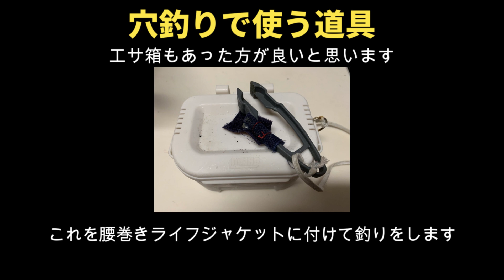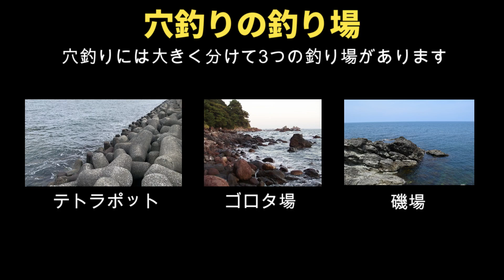【5分で解説 初心者向け穴釣り入門】道具の準備、道具の使い方、ポイントなどを解説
穴釣りを始める方のための初心者講座です。
音声は無いので、映像だけでもご覧いただけます。

皆さんの穴釣りの参考にしてくださいね。

■チャプター
00:00 オープニング
00:19 穴釣りの道具
00:46 穴釣りの準備
01:38 穴釣りの釣り場
02:19 穴釣りの釣り方
03:53 根掛かりについて
05:04 エンディング

【2022/2/26　内房テトラの魚の活性が戻ってきた！？　春を感じる陽気にアタリ頻発！23cmもゲット】

【2022/2/19の内房穴釣り動画】

【内房テトラ釣行2022/3/19(土)】内房テトラで穴釣り。久しぶりの大潮でアタリ連発！？

【竿】プロマリン極光テトラ110H、万能テトラ90
【ブラクリ】自作（オモリ3号+伊勢尻10号）
【エサ】スーパーで買ったヤリイカを短冊切り

プロマリン極光テトラ110H　2022/3/28現在で1890円　⇒アマゾンで買う
シマノクラブデミ（左右ハンドル対応）　2022/3/28現在で2647円　⇒アマゾンで買う